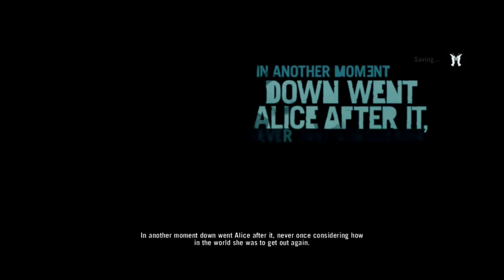Far Cry 3 (The Lost Expeditions Edition) (2012) PS3 - Let's Play Part 1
Game Description:

Far Cry 3 is an open world first-person shooter set on the fictional Rook archipelago in the Pacific. Even though the tropical setting resembles the original Far Cry, the gameplay itself is closer to Far Cry 2 as the open world exploration is supplemented by role-playing elements with experience points, crafting, trading, hunting and three skills trees.

The protagonist is Jason Brody, a daredevil who is on a holiday in the Pacific with his two brothers and some friends. When they take a skydiving trip, they land on an island that is controlled by pirates. They are all taken prisoner by the pirate warlord Vaas and his older brother Grant is killed when they attempt to escape. Vaas sarcastically gives Jason an opportunity of 30 seconds to escape before he hunts him down. Against all odds, Jason succeeds by jumping into the water. He is rescued by Dennis Rogers who introduces him to the Rakyat, the native tribe that hopes to rid the island off the pirates. During the search for the remaining survivors Jason will be initiated into the mysticism of the tribe, discover the environment and hunt down Vaas. After the introduction the player is however largely free to leave the main quest along and discover the islands at his own pace and leisure, as all of the playable area is available right away.

The rook archipelago is a dangerous environment filled with pirate settlements and local animals such as tigers, bears, sharks, komodo dragons, boars, goat, snakes, rabid dogs etc. It is split up into different sections that are revealed gradually as soon as a radio tower in the sector has been taken over. These reveal the entire environment and open up quests, but areas can also be traversed without a detailed map. There are various safe houses to travel around and exchange loot at all-purpose vending machines. Players can kill pirates, complete quests, but also collect plants and hunt down animals for their skin. Money is exchanged for weapons, modifications and items such as syringes, but crafting also plays an important role. By discovering recipes, plants can be turned into fluids that are injected to enhance abilities. In addition animals skins are used to craft items that extend Jason's weapon belt up to four slots, provide a larger wallet to store money, increase his ammo belt and a lot more. Completing quests and killing pirates is rewarded with skill points that are used on one of the three available skill trees. These determine the playing style, as Heron deals with mobility and long-range attacks, Spider with stealth and survival, and Shark with assault and healing. For each new skill acquired, Jason receives a tattoo on his arm.

Even though it is a shooter with machine guns, assault rifles, hand guns, bows, flamethrowers, mines, RPGs and grenades, almost all of the game can be played with a stealth approach. Jason can crouch and hide in the foliage to remain hidden. A meter shows how visible he is to opponents. By sneaking up on them stealth takedowns with a knife can be performed and bodies can be dragged away. He can also throw rocks or use sounds to isolate pirates. His camera is used to zoom in and mark opponents. Once they are marked they remain visible through an outline even when there are walls or objects in the way, helping to track movement. The same can be done with animals. Moving around is done by foot, but there are also different vehicles such as cars, jeeps, quads, boats, jet skis and paragliders along with zip lines and swimming to move more quickly.

If Jason chooses to help the natives, he can infiltrate and take over more than 30 outposts. Once these settlements are cleared, they become property of the natives and a safe house for fast travel and shopping is offered. Every animal and character has dynamic behavior, acting regardless of Jason's actions. That way he can observe animals attacking each other or use it to his advantage to clear a group of enemies, and villagers will move out and conquer more territory independently once Jason clears an outpost. Enemies patrol around the island on foot or in cars with non-scripted behavior. Once Jason is discovered, they will often call in reinforcements from another location and chase him down. Additional ammo and weapons can be picked up from fallen enemies, and money and items are also collected that way, along with many hidden loot chests and additional collectibles such as letters from fallen soldiers during World War II and relics. Weapons that are bought can be re-acquired at any time without an additional cost from the vending machine even when they were lost or exchanged during a quests. Weapons can further be customized through various modifications such as scopes, laser pointers, silencers and more room for ammo.